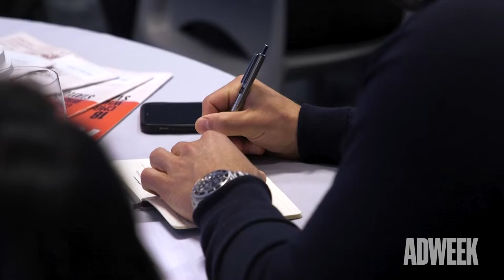Top Brand Executives Share Career Advice at the CMO Summit East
During Adweek’s CMO Summit East on May 19, industry leaders gathered together to give Adweek mentees and attendees valuable insights into the marketing industry. It was an insightful afternoon filled with emotional and thought-provoking discourse. In addition to discussing the future and evolution of work, we asked some of the leading brand executives to give us their best piece of career advice.

“My mistake was thinking I could only do one [thing]” said Daisy Auger-Dominguez, chief people officer at Vice Media, “without realizing I could actually do a lot more.” We also talked to Visble’s Angie Klein, Mountain Dew’s Pat O’Toole, Opy’s David H. Dancer, Lane Bryant’s Melisa Goldie and Quad’s Josh Golden.

To hear the rest of the invaluable advice from these executives, watch the video above.